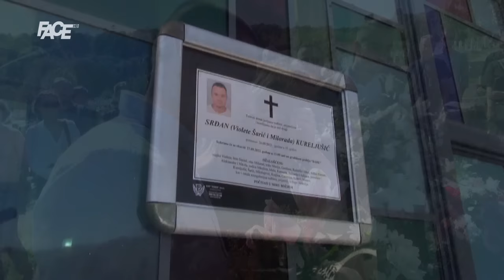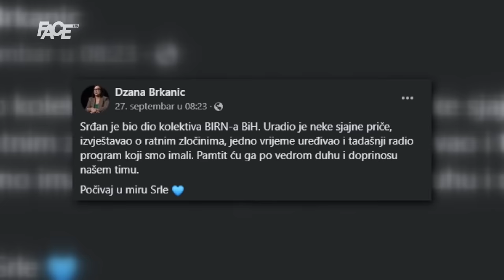Zlatno dijete FACE-a, Srđan Kureljušić, otišao je na bolji svijet! Laka ti zemlja, zlatni dječače!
Marketing, YouTube & Digital distribution:
EMDC Network